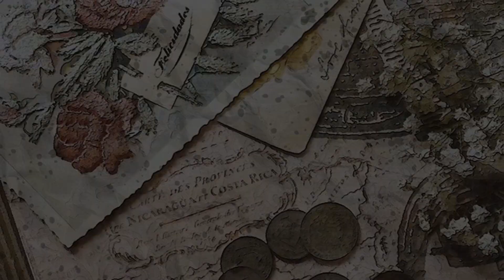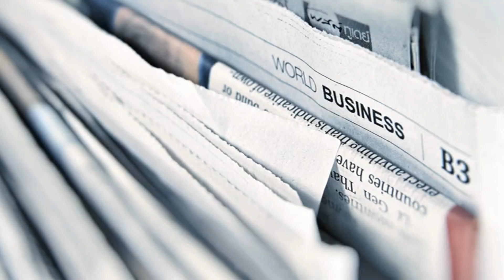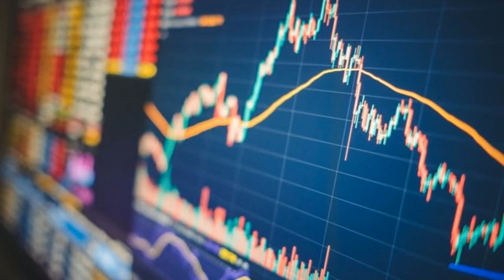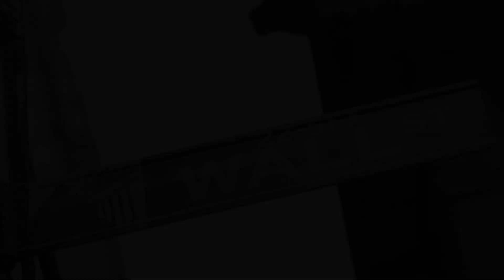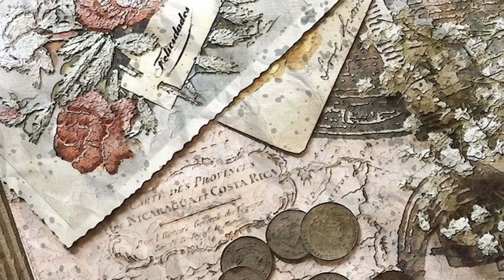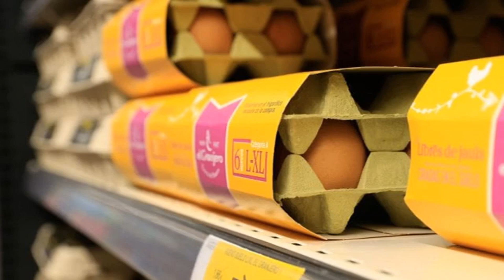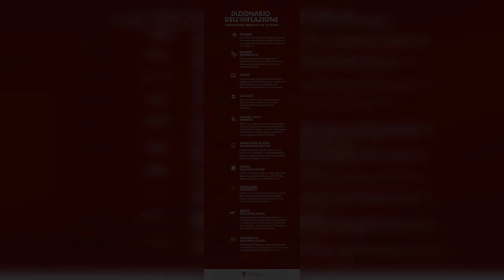Dizionario dell'inflazione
Come si calcola e cosa comporta l’aumento progressivo del livello medio generale dei prezzi.